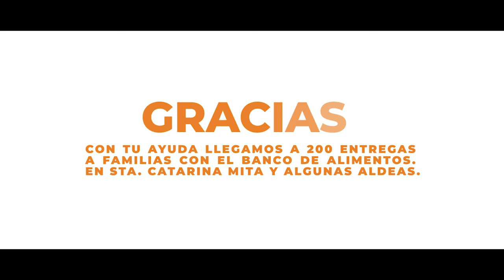2da ENTREGA DE BOLSA